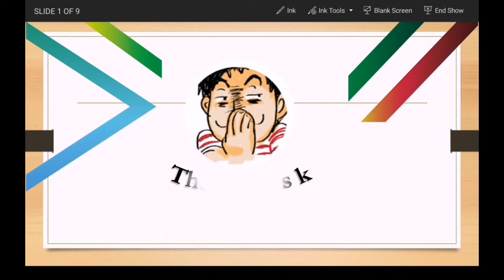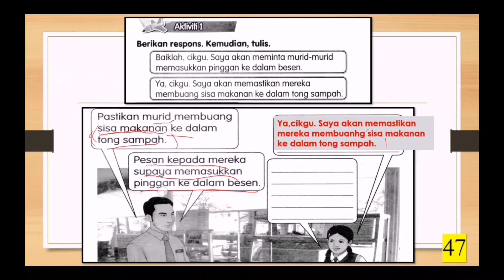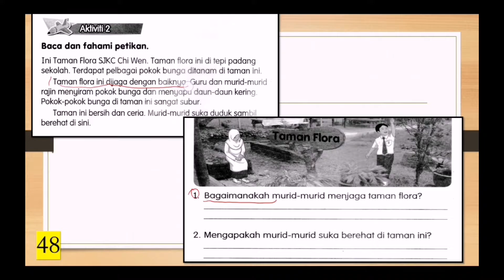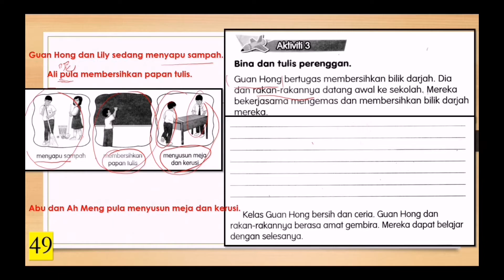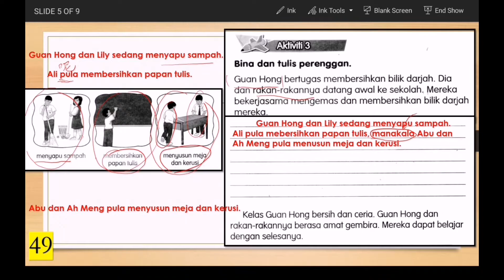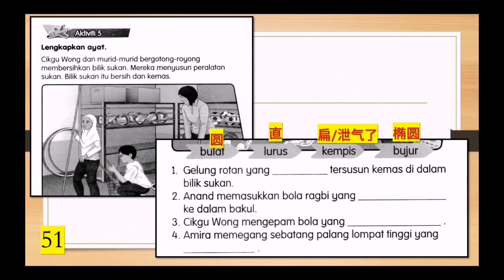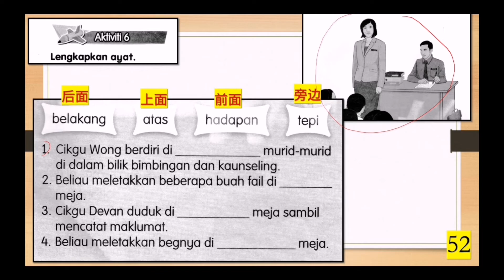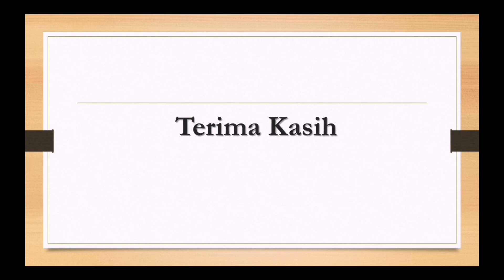Unit 8 Sekolah bersih murid selesa∣ Jawapan ∣Bahasa Melayu∣ Tahun 2∣ Buku Aktiviti ∣ ms 47~52